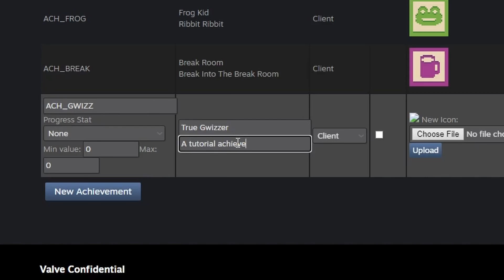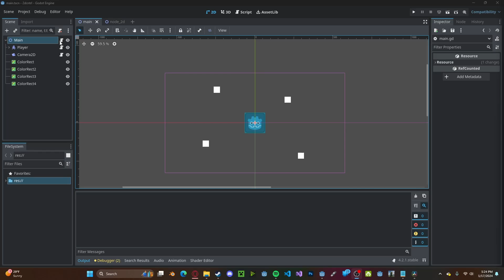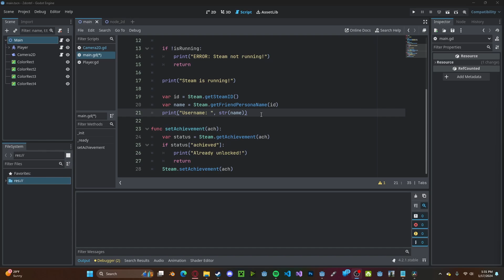Godot 4 Steam Achievements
Quick tutorial on how to implement Steam achievements into Godot 4!